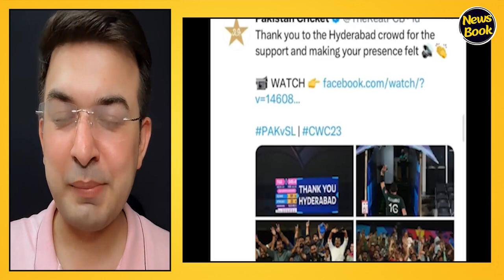IND-PAK मैच की जब दी इजाज़त, तब Pakistan Team के Welcome पर इतना विवाद जायज़? | NewsBook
IND-PAK मैच की जब दी इजाज़त, तब Pakistan Team के Welcome पर इतना विवाद जायज़?